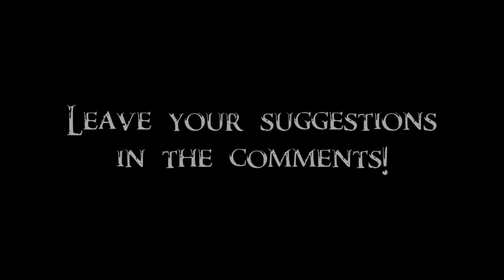Skyrim SE Battles - Miraak's Army vs Vampire Army 3/3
Miraak has returned to Tamriel with a huge army. Only the army of vampires can stand a chance against them. Thanks to Hitman Quinn V2 for suggestion!

I used my official version of Lord Harkon.
Miraak, The Acolytes and Volkihar Clan (exc. Lord Harkon, Serana and Valerica) were modified by Real Bosses

Miraak's Army:
Ahzidal
Arch Cultist
Ascendant Cultist
Cultist
Cultist Adept
Dukaan
High Seeker
Krosulhah
Kruziikrel
Lurker
Lurker Guardian
Lurker Sentinel
Lurker Vindicator
Master Cultist
Miraak
Relonikiv
Sahrotaar
Seeker
Seeker Aspirant
Zahkriisos

Vampire Army:
Ancient Vampire
Blooded Vampire
CuSith
Feran Sadri
Fura Bloodmouth
Garan Marethi
Gargoyle
Gargoyle Brute
Gargoyle Sentinel
Garmr
Hestla
Lord Harkon
Master Vampire
Modhna
Namasur
Nightlord Vampire
Nightmaster Vampire
Orthjolf
Rargal Thrallmaster
Ronthil
Salonia Caelia
Serana
Stalf
Valerica
Vampire
Vampire Fledgling
Vampire Mistwalker
Vampire Nightstalker
Vingalmo
Volkihar Master Vampire
Volkihar Vampire